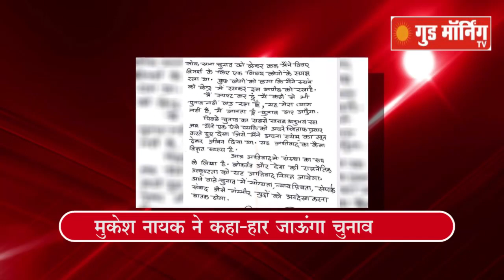MP || Mukesh Nayak ने कहा-हार जाऊंगा चुनाव || Good Morning TV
MukeshNayak CMKamalnath GoodMorningTVMadhyaPradesh मुकेश नायक ने कहा-हार जाऊंगा चुनाव .Good Morning Tv